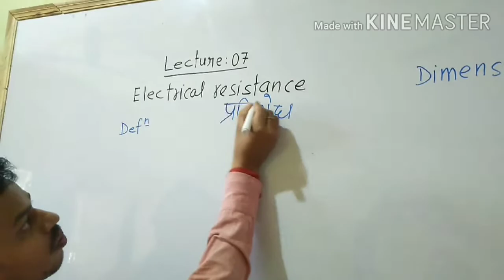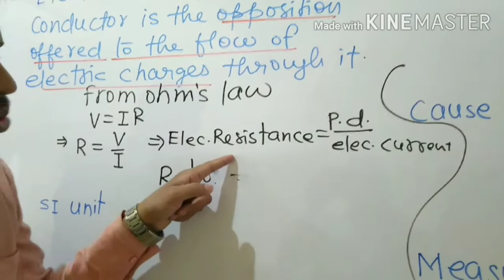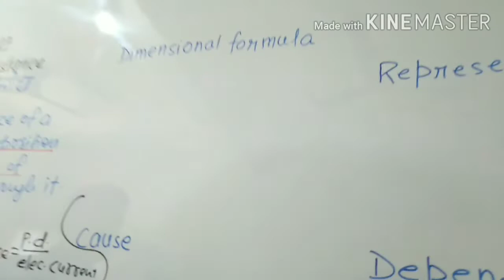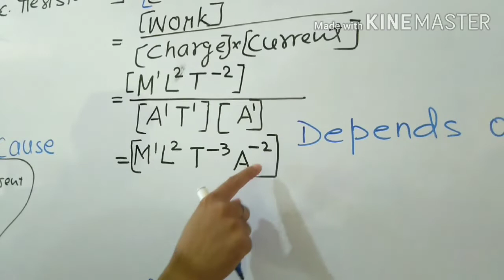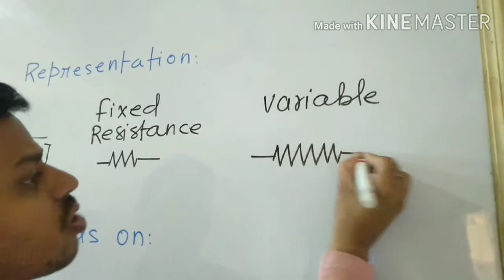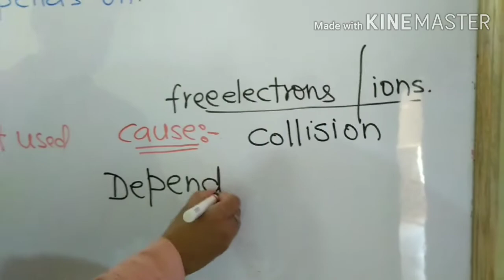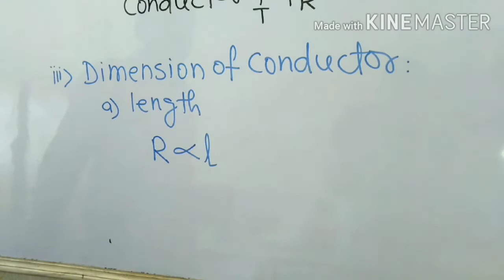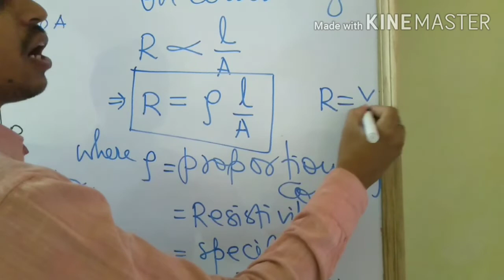Resistance by Abhinaw Prasad lecture 7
Electrical resistance